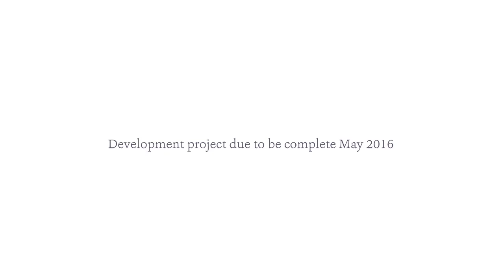Tanglewood, Nottingham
This is an ongoing development loan.

This project saw Wellesley Finance supply me with a development loan of £2,027,300 over a 12 month term time. The loan is secured upon the property itself and is located within the sought after, picturesque village of Colston Bassett in Nottinghamshire. Colston Bassett has a high demand of properties which will enable the exit strategy of sale on completion, to be met easily.

Why I picked Wellesley:

I found the process straightforward from the beginning. At the start of the loan application, Paul Cragg (Director and Chairman of the Wellesley Credit Committee) came to visit the site to understand my vision and from Wellesley’s point of view, find out if the site was a solid investment that would suit their investors. Wellesley made the process streamline, they set out the terms from the start and are on hand if assistance is required.

Feedback on Wellesley:

I would absolutely recommended Wellesley, the process has been painless. All those I have encountered during the progression of application and acceptance of my loan, have been most accommodating. I am very happy With Wellesley.

Wellesley goes to visit:

Wellesley travelled from London to Nottingham to visit Guy and to see how the site was progressing. We were very pleased with the development and excited to see Guy’s vision come to life. Tanglewood is an already, extremely impressive building that we are certain will be snapped up quickly once brought to market. We are looking forward to seeing the polished finished product!
Impressive
Wellesley.co.uk